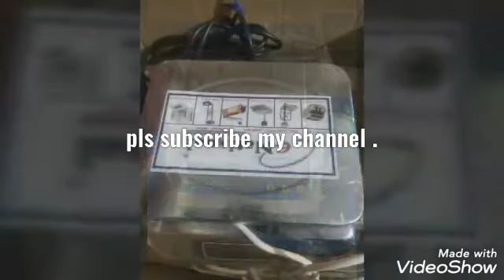Electronic and mechanical weighing scales